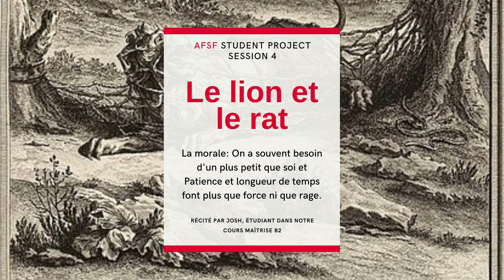Le lion et le rat by Josh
This video is part of the Alliance Française of San Francisco's project during session 4 on the Fables de La Fontaine